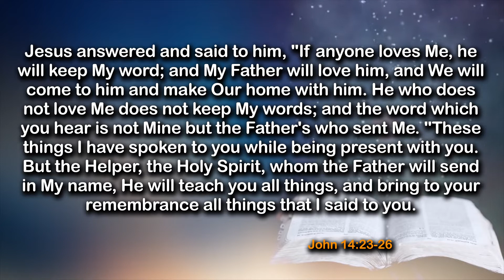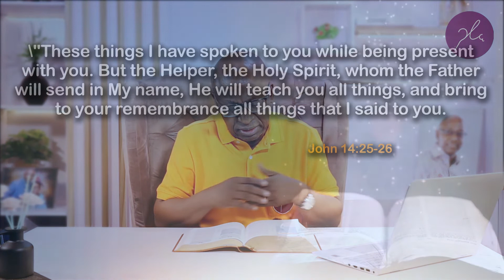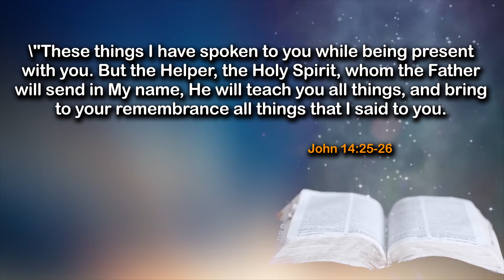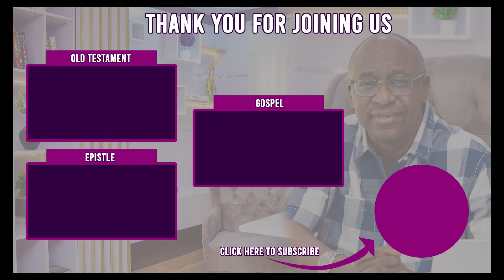Triggering Divine Intimacy. -Daily Devotional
Timecodes
0:00​​ - Intro
0:10​​ - Topic
0:38​​ - The PLACE
0:58​​ - This is Daily Gem
1:14​​ - Prayer
1:36​​ - Message